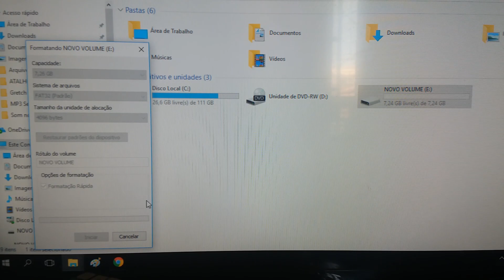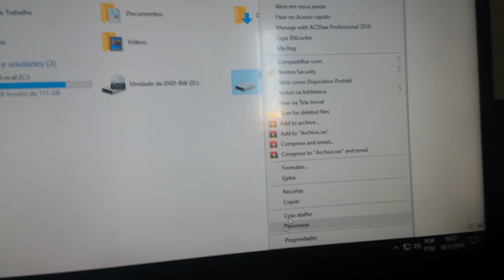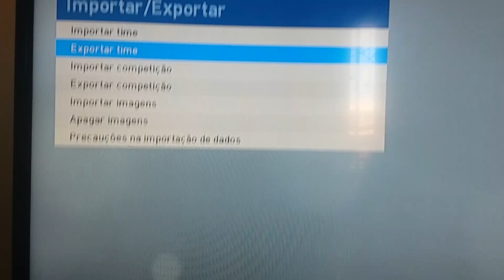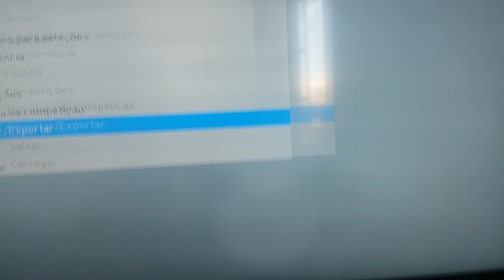Pendrive ou HD externo RECONHECIDO no Ps4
1-Formatar pendrive em Fat32.
2-Criar no pendrive 1 pasta.
3-Com letras maiúsculas escrever.
4- WEPES
5-Plugar no Ps4 .
Pronto! Será assim detectável.